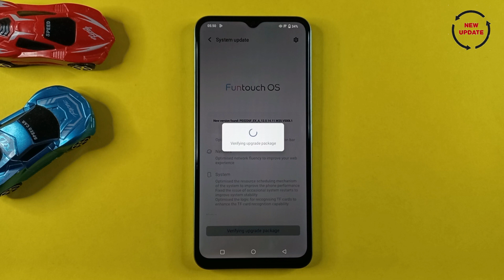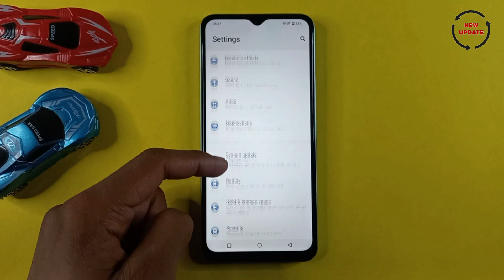Vivo Y22 Software Update | New Latest Version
Tags.